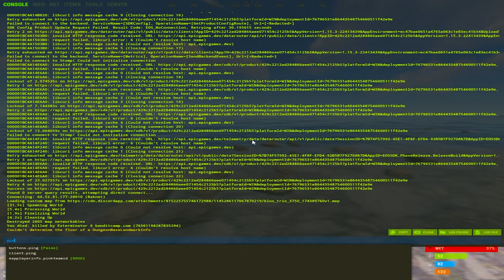Using Sulfur Quarry to Raid the Entire Server ft. Falcon & Coma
This wipe, I teamed up with Falcon, Coma, Ultra, and Fory to take over sulfur quarry. I had the most insane wipe day of all time, doing TONS of online raids and dominating the server.

All feedback appreciated!